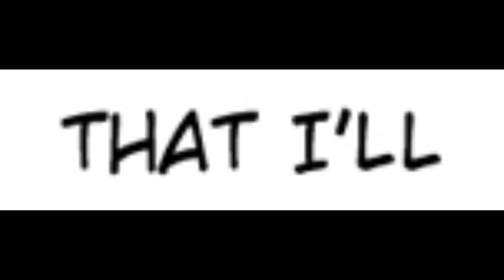🤡 (third beat spoilers)